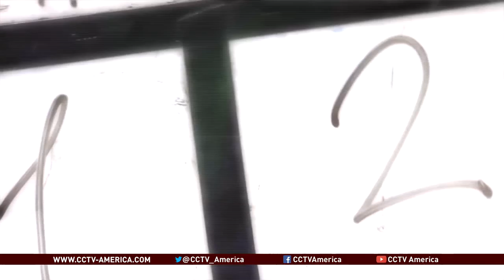Documentary features Peruvian cuisine and celebrated chef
Gaston Acurio is a chef credited with leading a food revolution in Peru. The film about him is called “Finding Gaston.” Joining Elaine Reyes on “Americas Now” to talk about it is the documentary’s director and Executive Producer Patricia Perez. She tells Elaine more about who Gaston is, what inspired the film, and if it’s possible for a cook to really change a country with his food.